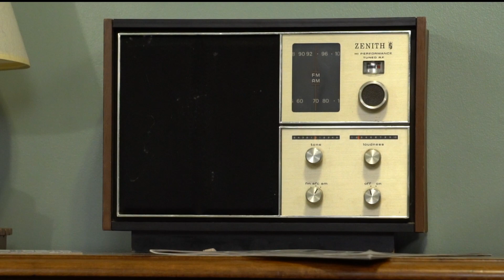Cincycon February Update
Cincycon 2020 update